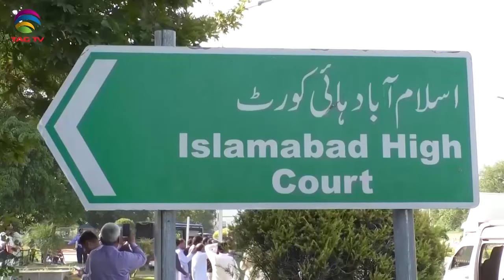Pakistan News Bulletin with Bushra khan - November 21, 2023